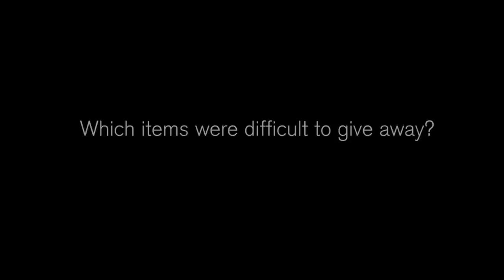What's in Bonang's closet?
TV personality Bonang Matheba launched her first online boutique, Queen B's Gumtree Boutique, on Wednesday (May 21 2014).